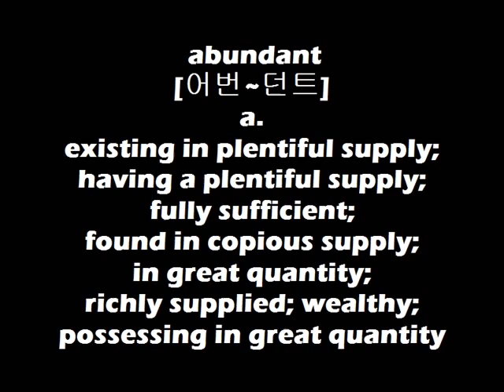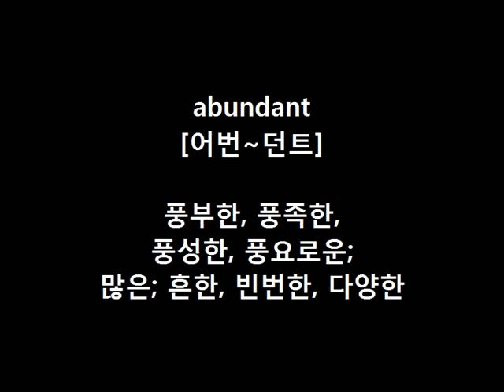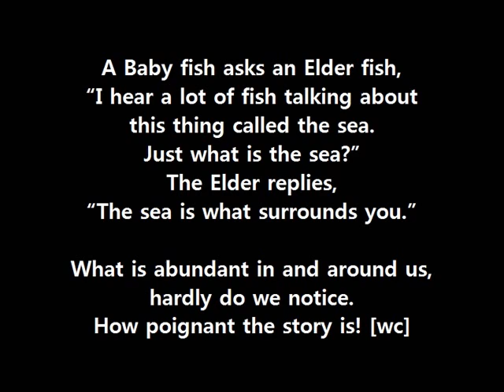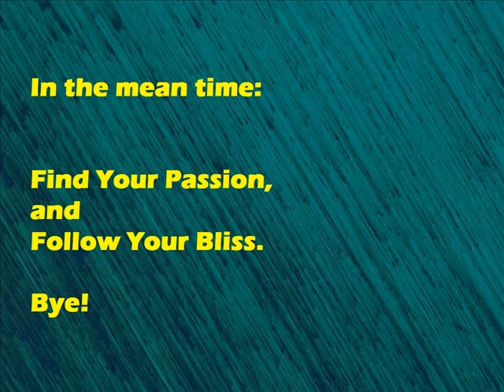Dr. Choi's WordBank 1 [abundant]